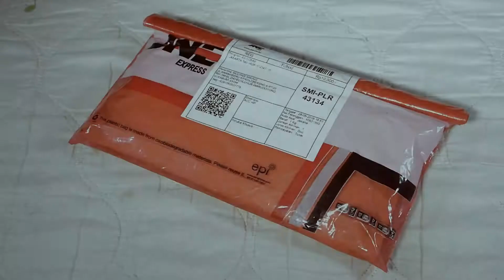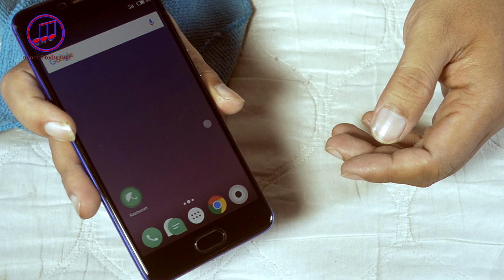Cara pasang TEMPRED GLASS (Anti Gores) Full layar - Meizu M6 tutorial - Bah Amung minot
Memasang anti gores atau tempred glas sendiri itu mudah asal kita tau caranya. di video ini saya akan berbagi cara memasang anti gores full layar pada HP Meizu M6 yang layarnya sudah melengkung atau 2,5D.

copyright@BahAmungminor 2018
minor Production